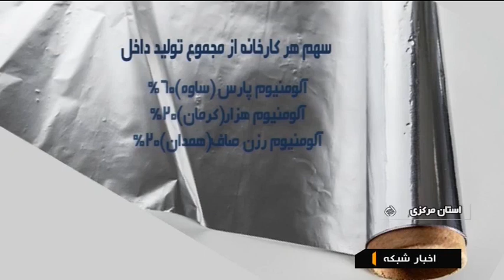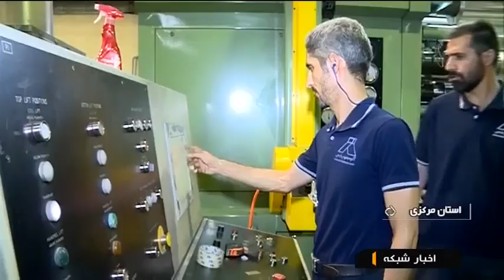Iran Aluminum Pars co. made Aluminum Foil manufacturer, Saveh county فويل آلومينيومي ساوه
Aluminum Pars company, with an experience of over 40 years, has managed to recognize itself as the biggest aluminum flat products in Iran as well as the region.

The recent changes in management and shareholders have shifted the focus move on quality improvement, customer relation and satifaction.

The company, with utilization of domestic experts and foreign consulatants, as well as new investments in machineries ($50 million) and the latest technical know - how has been able to make a name for itself in domestics well as foreign markets.

We take pride that recent investments have met the purpose of gaining customer satisfaction as well as providing products with improved quality at compatible prices.

The company has also been able to increase its production from 13,000 to 30,000 tons per year. Aluminum Pars'factory is distinguished as one of the most modern and up to date factories in the region.

Iran Alum Pars co. made Aluminum Foil manufacturer, Saveh county
توليد فويل آلومينيومي ساوه ايران